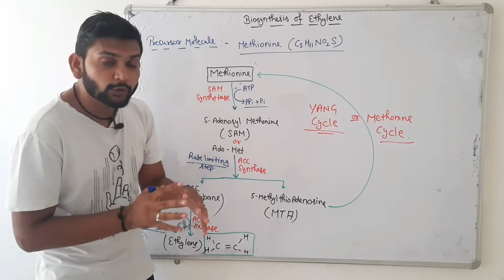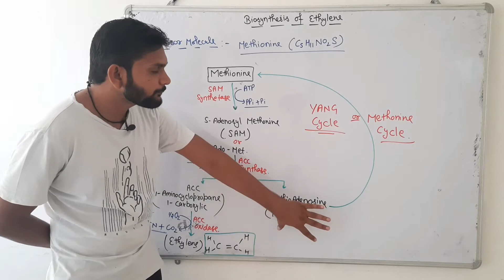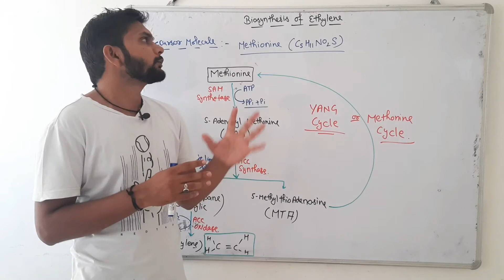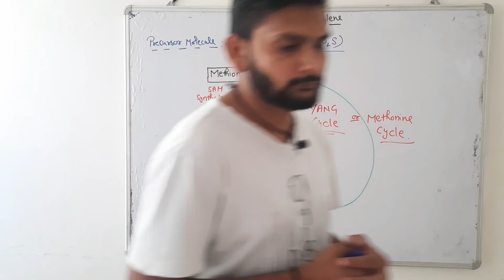Ethylene Biosynthesis|CSIR NET| in Hindi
Biosynthetic Pathway and Regulation of Ethylene. ... ACC is the immediate precursor of ethylene. The rate-limiting step of ethylene synthesis is the conversion of S-AdoMet to ACC by ACC synthase under most conditions. MTA is the by-product generated along with ACC production by ACC synthase.